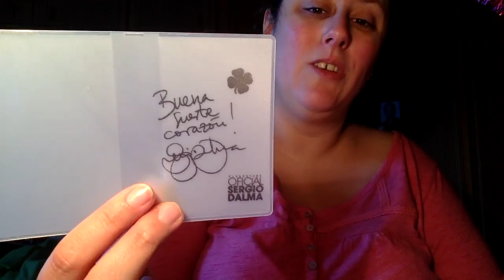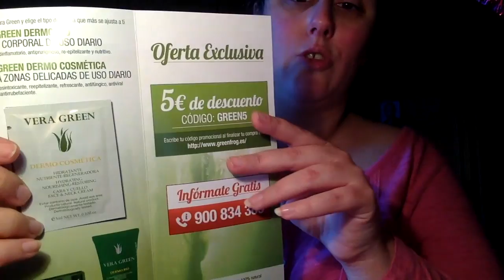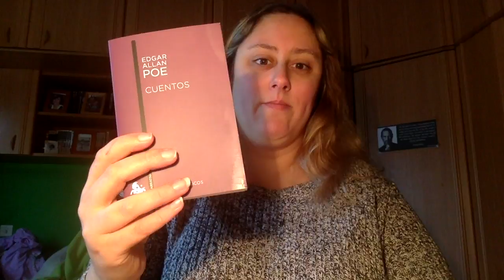Productos Recibidos Enero